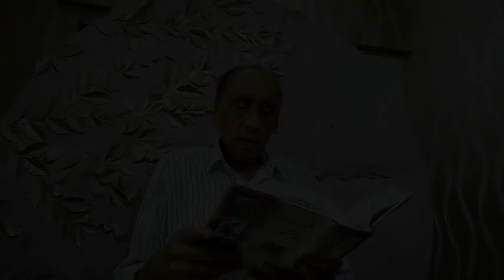Kalaam ba Zubaan e Shair -Anwer Shaoor- Part 006